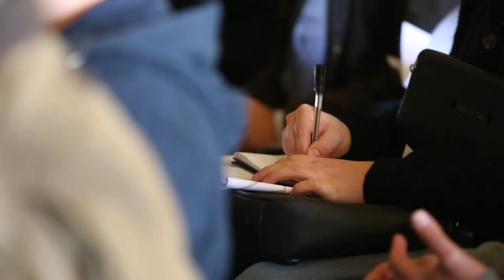'Welcome to the Big Tent Ideas Festival' by George Freeman | Big Tent 2017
'Welcome to the Big Tent Ideas Festival' by George Freeman

This inaugural Ideas Festival (launched: 21-22 Sept 2017) was put together by a team who share a deep belief that our politics needs a more open, grassroots, participative, bottom-up conversation with the people on the frontline of social and economic renewal.
We hope the Big Tent will launch a movement of change, reform, opportunity, empowerment, responsibility and a renewed sense of active citizenship.

We do not claim to have all the answers, but we hope to at least ask the right questions. Of the right people. In the right forum. In the right spirit.

This Ideas Fest is the launch event for the Capital Ideas Foundation - a non-party political body to promote the benefits of free enterprise and entrepreneurialism, and the values and virtues of the entrepreneurial spirit in our society, economy and our politics.

More exciting events will be taking place soon. Watch this space.